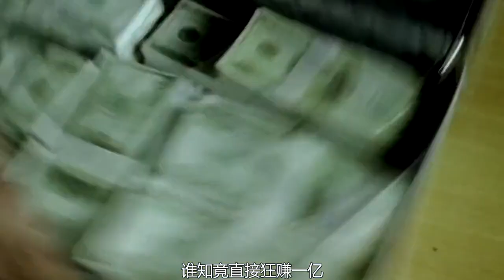疯狂的赛车：他俩出现前考研还是个褒义词，开口就为导演狂赚1亿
带你探寻明星夫妻背后不为人知的故事
哈喽 大家好
我是冷小蛋
每天给大家分享娱乐圈的劲爆事情